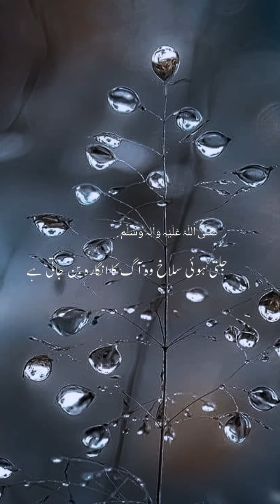peer ajmal raza qadri